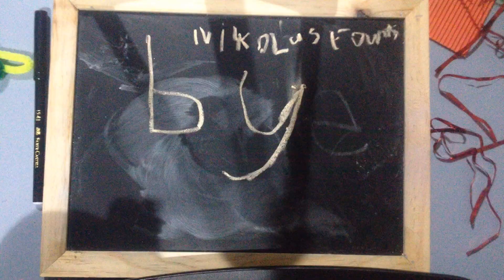The Brocas 18th July 2017 Mixed Media Animation The Spaceship And Dog